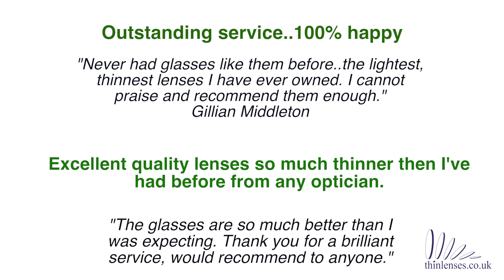High Index Lenses - Thin Lenses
ThinLenses are the High Index Lenses Specialists. We offer you the complete choice of both Plastic Lenses and Glass Lenses. for more information.

Content filmed and edited by Orchid Digital Ltd